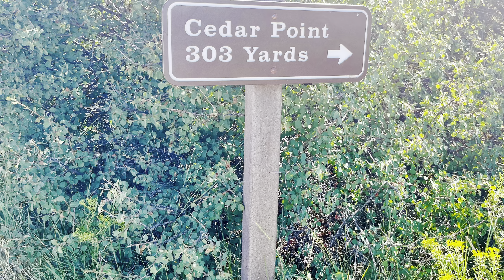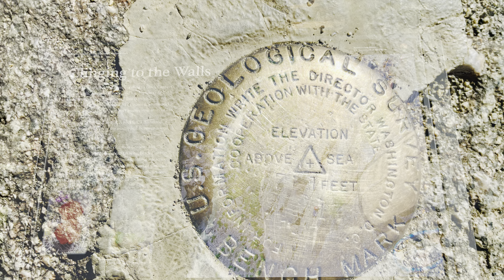Black Canyon of the Gunnison National Park, Colorado.